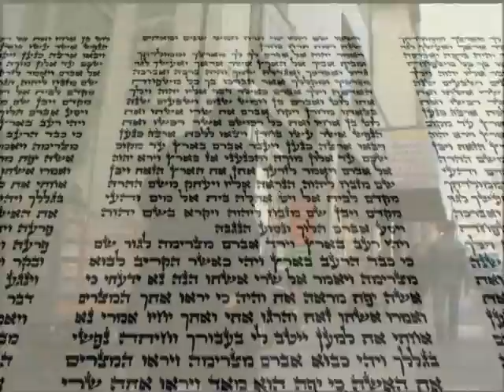פנסאים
רבות נכתב על המשמעות של להיות יהודי בימינו.

אבל מהי המשמעות של להיות חסיד?

י"ג תמוז, תשכ"ב